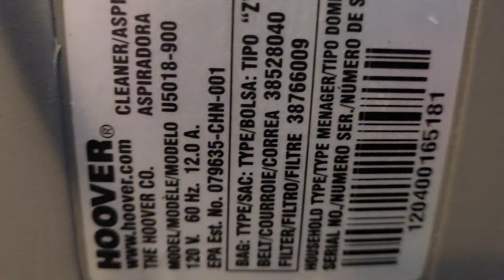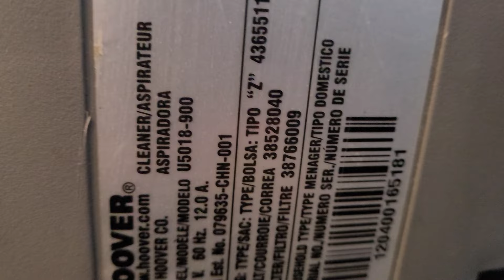Hoover Preferred/Spirit Upright Vacuuming Living Room (U5018)